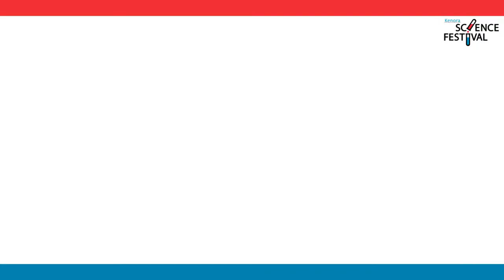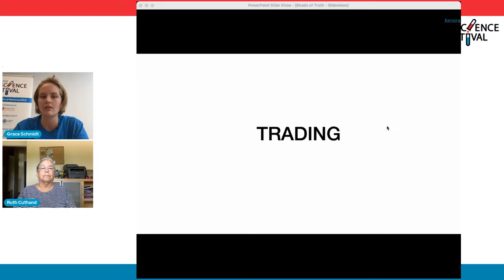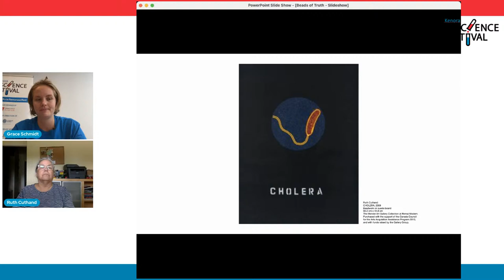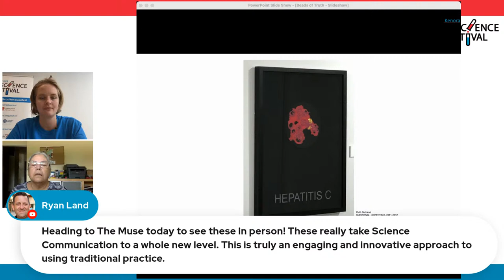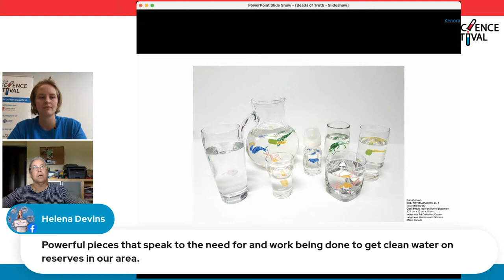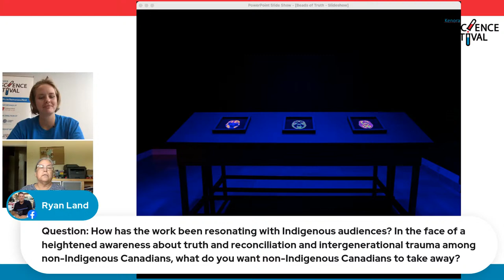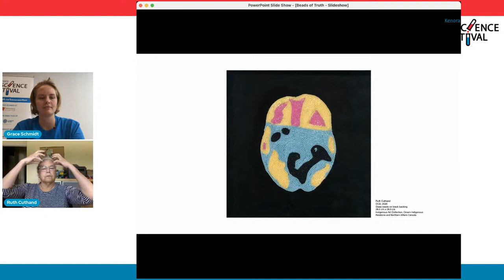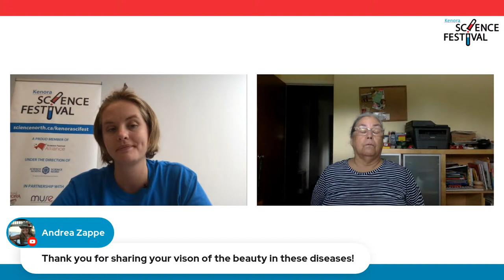Bluecoat Talk with Artist Ruth Cuthand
Science North and The Muse are proud to present a Bluecoat Talk with artist Ruth Cuthand.

Cuthand’s exhibition, Beads of Truth, is on display at the Douglas Family Art Centre from September 17 - November 27, 2021.  The exhibition features a variety of artworks from Cuthand that bring a greater awareness to the history of diseases which devastated First Nations peoples upon contact with European settlers, brings to light specific historical campaigns to subjugate Indigenous peoples, addresses current struggles of poor conditions for those living on First Nation reserves, and acknowledges the intergenerational trauma inherited by subsequent generations through today.

Tune in live and join the conversation between Ruth Cuthand and Science North Bluecoat Grace Schmidt.